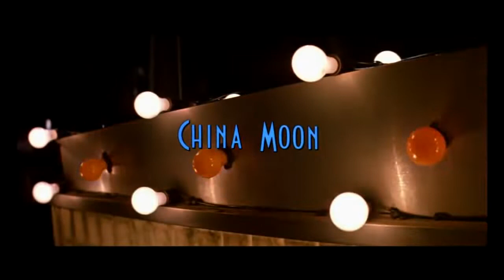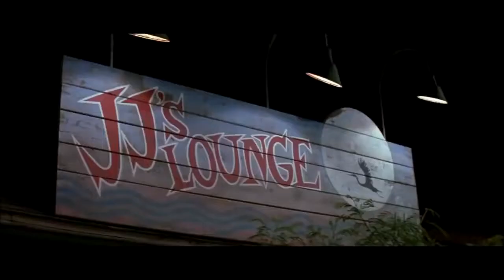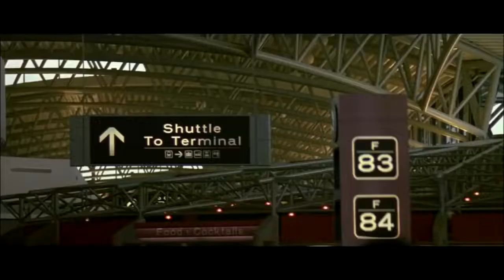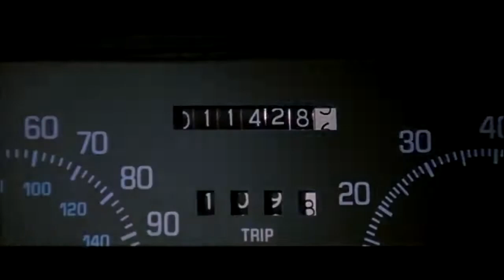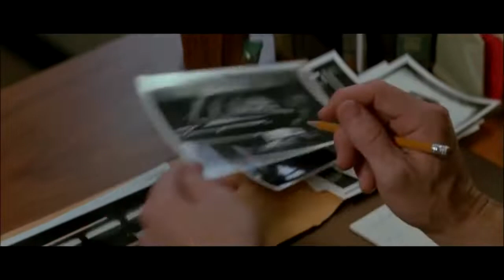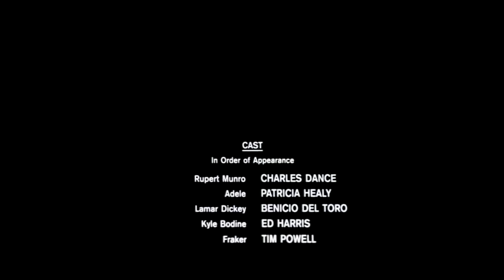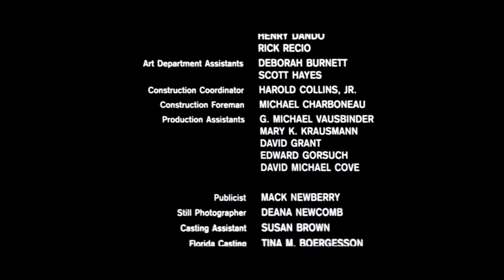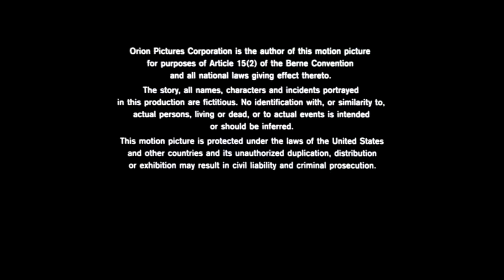LUNE ROUGE (FR) 1994, Thriller, Policier, Ed Harris, Film en Français, Madeleine Stowe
L'inspecteur de police Kyle Modine devient l'amant de la troublante Rachel Munro, mariée à un influent banquier qui lui est infidèle. Surprise par ce dernier alors qu'elle s'apprête à fuir avec Kyle, Rachel supprime son mari. Kyle accepte de maquiller le crime...
Casting principal : Ed Harris, Madeleine Stowe, Charles Dance, Benicio Del Toro